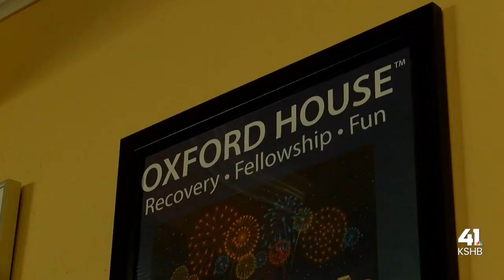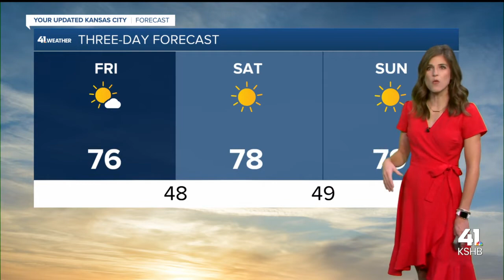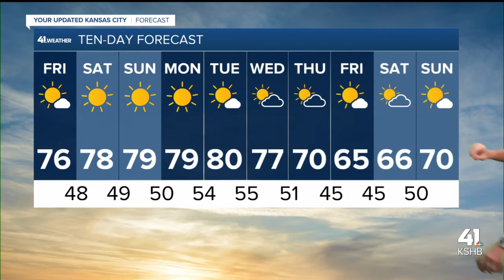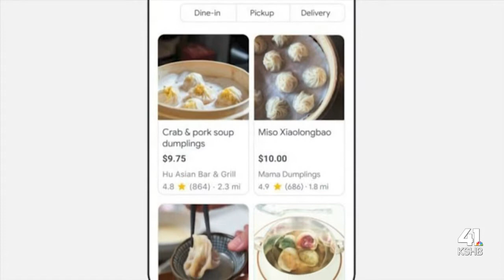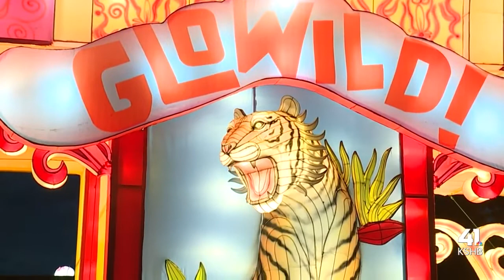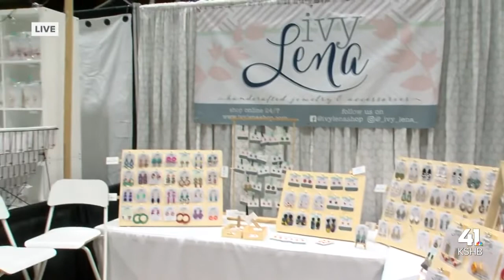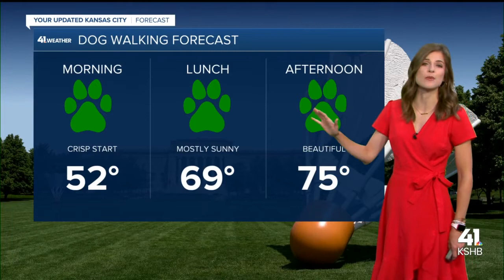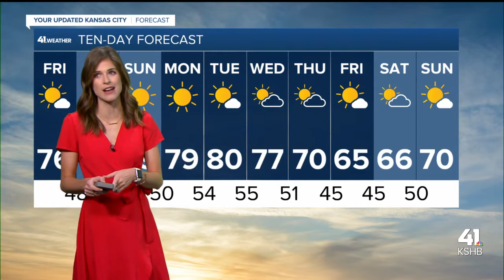Party with a purpose at the World Series of Barbecue